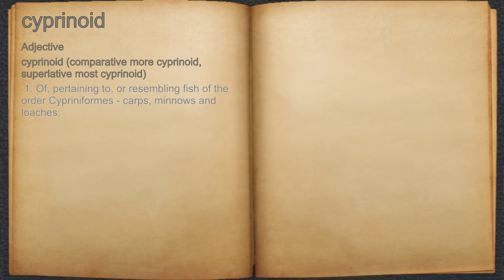What does cyprinoid mean?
A spoken definition of cyprinoid.

Intro Sound:
Typewriter - Tamskp